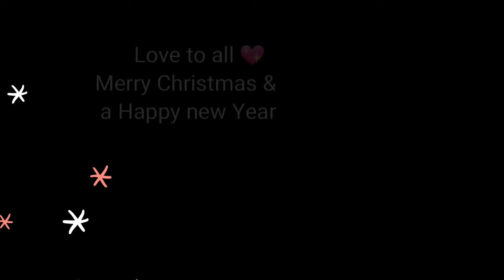Early Holiday wishes to all of you with LOVE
Jazz and the others, even though some are not in the picture here, are sending their love and hugs and cuddles to all of you out there.

Video Editing was done by Galaxy S7 Video Editor. Not sure how it ended up in my phone. I thought i will give it a try.  what do you think?